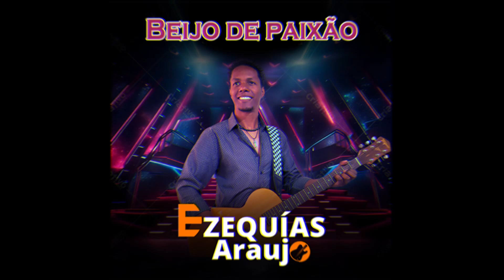Beijo de paixão - Ezequías Araujo | Tô Na Mídia Music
Autor: Ezequías Araujo
Artista: Ezequías Araujo
Editora: Tô Na Mídia
Selo: Tô Na Mídia Music

LETRA: BEIJO DE PAIXÃO

Tenho vontade de te dar um beijo
E matar o desejo do meu coração
Um beijo quente que te deixe louca
E embriagada cheia de paixão

Porque o beijo quando é bem dado
E apaixonado não tem jeito não
A mulher sente quando o beijo é quente
Um gosto diferente,  gosto de paixão

Meu bem se você soubesse
O amor que eu tenho guardado aqui pra te dar
Vinha correndo pra me dar um beijo
Matar meu desejo e se apaixonar

Telefones:
(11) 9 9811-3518 | (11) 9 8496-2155